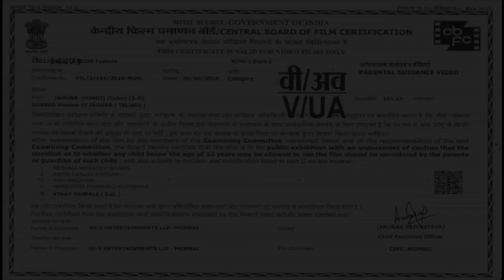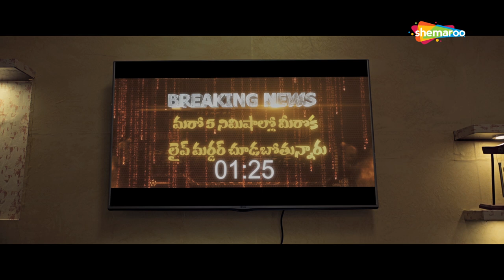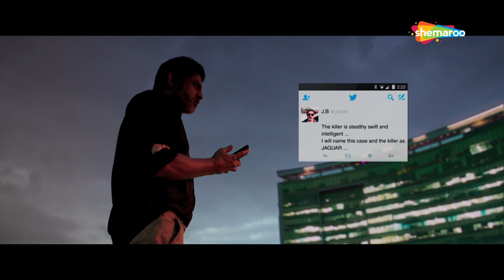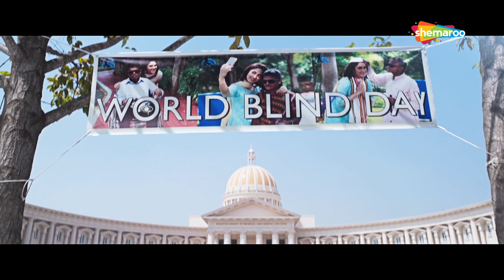Jaguar (HD) | Hindi Dubbed Movie | Nikhil Gowda | Tamannaah | Jagapati Babu | Ramya Krishna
(Nikhil) studies in a medical college, which is owned by media mogul (Sampath) and his friend. Krishna claims to be orphan likes his classmate (Priya) whose brother is an idealistic senior medical student.Krishna who kills people wearing a mask starts provoking Priya's brother to become a leader. What is his motive behind it? Why he is killing people with the name Jaguar? Will CBI officer (Jagapathi Babu) nab him before he kills the villains?